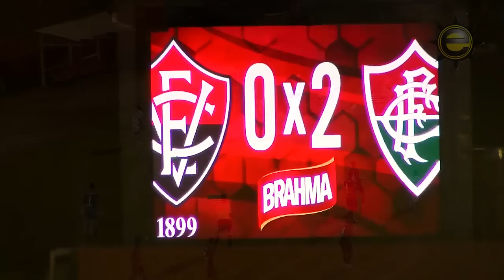Vitória 0 X 3 Fluminense (RJ). Brasileiro Sub 20. Gols de Daniel, Pedro e Patrick. (2/9/2015)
Fluminense vence Vitória e é campeão brasileiro sub-20. Fotos: Gabriela Simões
O Fluminense venceu o Vitória, dentro do Barradão, na tarde desta quarta-feira (2), por 3 a 0, e conquistou o título do Campeonato Brasileiro Sub-20. Os gols da partida foram marcados por Daniel, Pedro e Patrick. O tricolor carioca terminou a competição invicto, com dez vitórias e dois empates. Fotos: Gabriela Simões